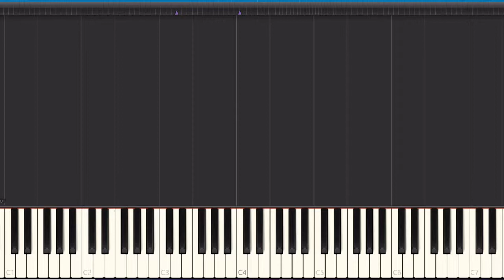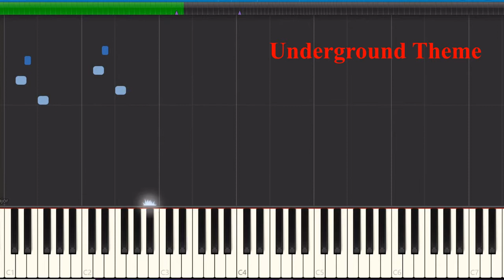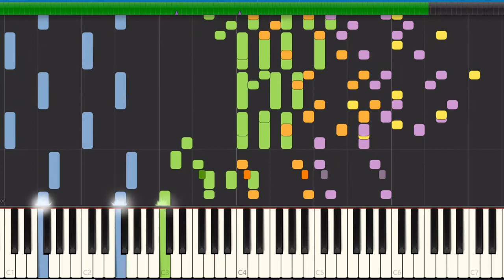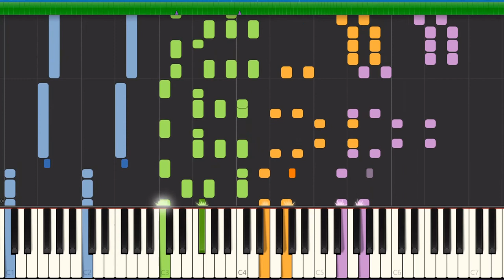Impossible Mario Medley (Remix)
Original Songs By: Kōji Kondō

Arranged By BobGmbH

Transcription by Poindexter